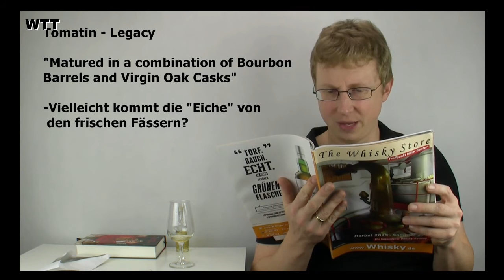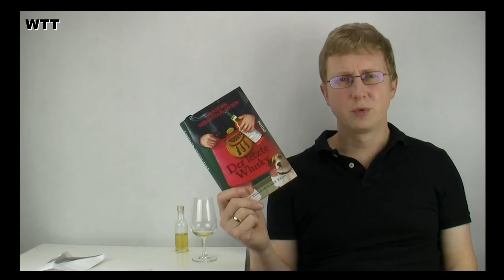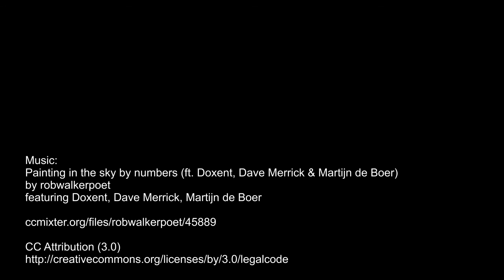Blindtasting, die Erste!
Habe von einem netten "Spender" dieses unbeschriftete Blindtasting-Sample bekommen. Natürlich inklusive Lösungsumschlag.
Painting in the sky by numbers (ft. Doxent, Dave Merrick & Martijn de Boer)
by robwalkerpoet
featuring Doxent, Dave Merrick, Martijn de Boer